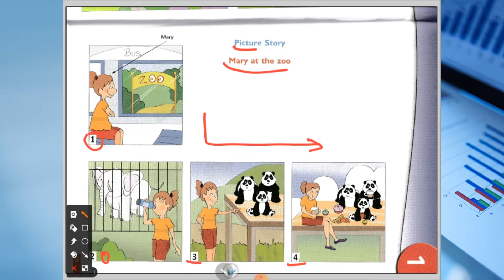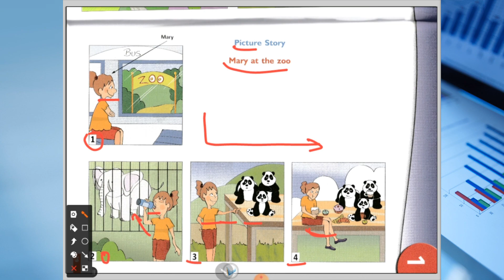Speaking Part 2: Picture Story | Movers